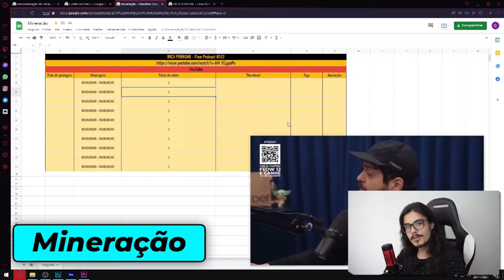O ACIDENTE DE AVIÃO DO ALOK QUE MUDOU SUA VIDA | TELEGUIADO CORTES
Alok fala como um acidente de avião mudou sua vida

⬇ Teleguiado Cortes ⬇
    * Conteúdos Diários